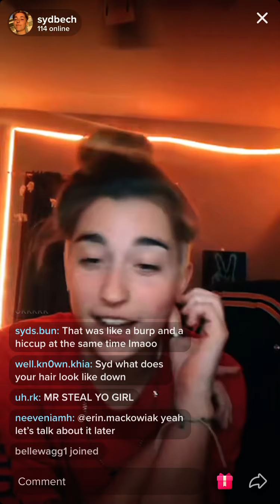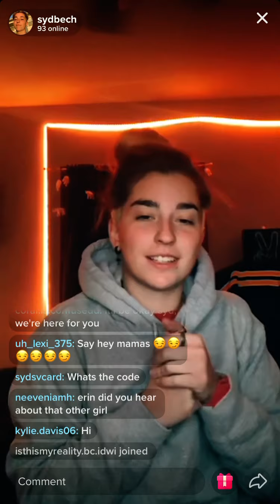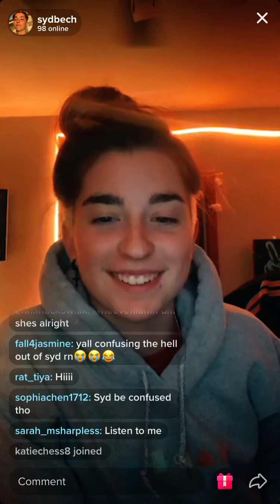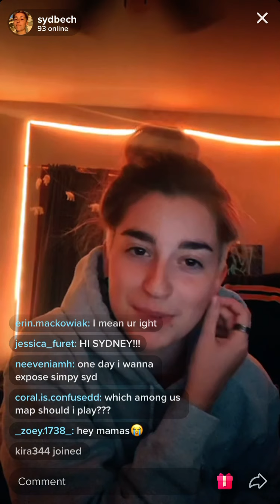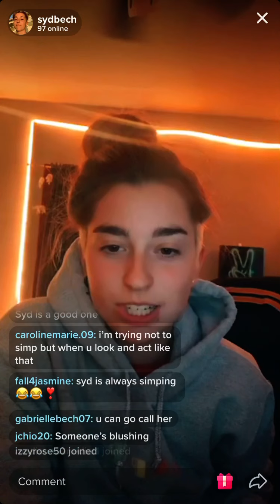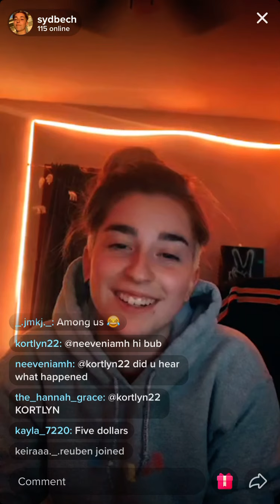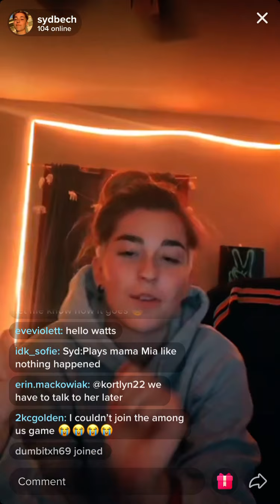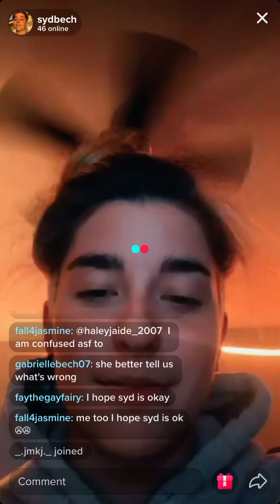Syd’s live October 4